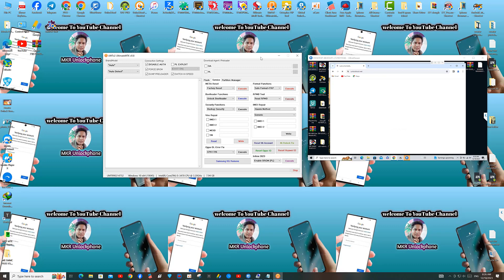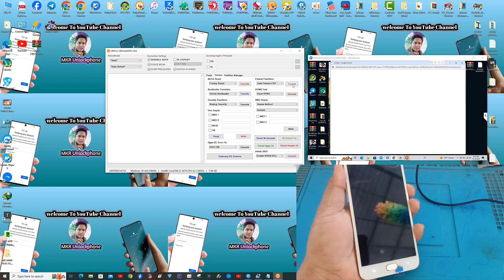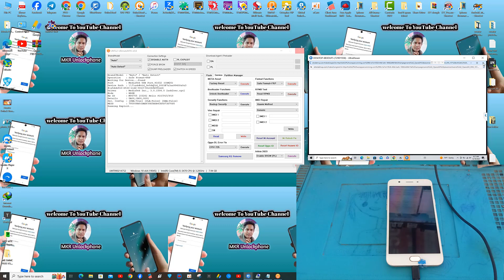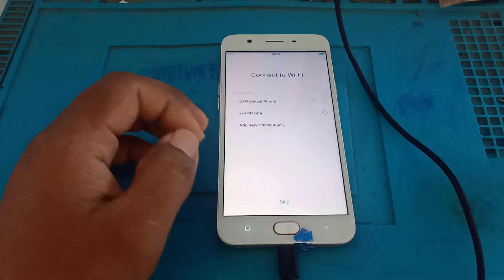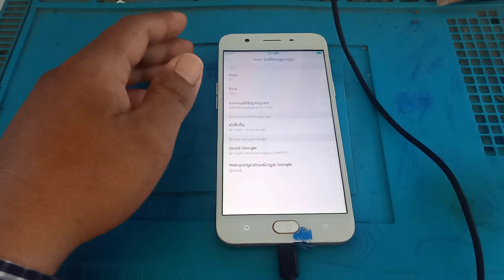Oppo A59S Reset Password & Reset FRP By UMTv2 UltimateMTK v0.8